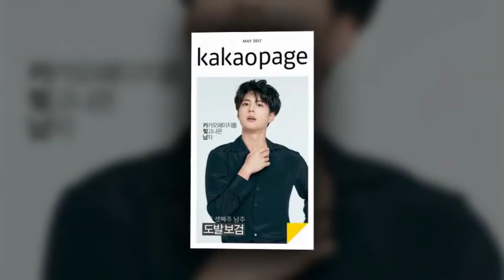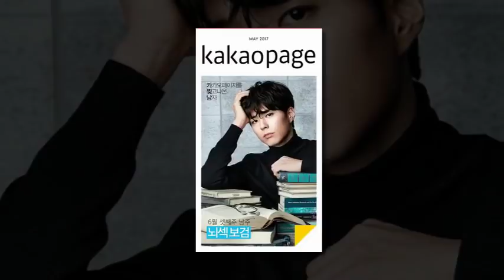KIM YOO JUNG , BEAUTIFUL IN WEARING A HANBOK 🧡💫🧡🧡💫 — feeling loved.